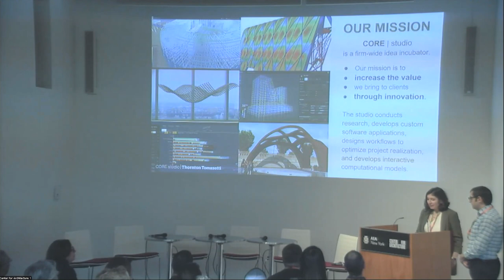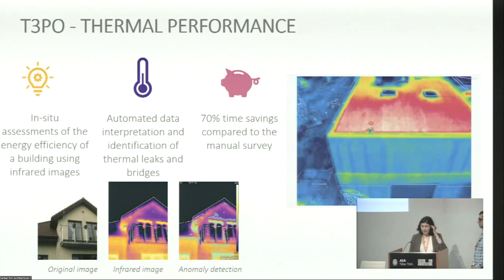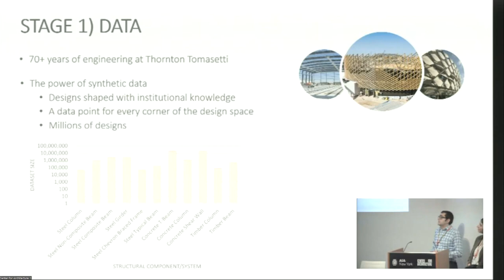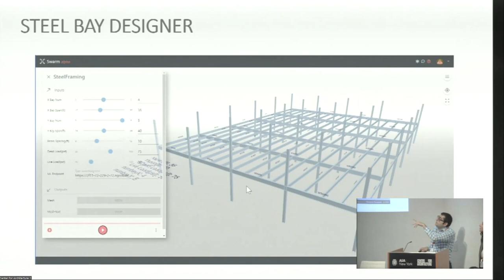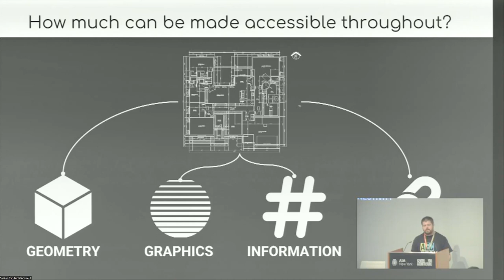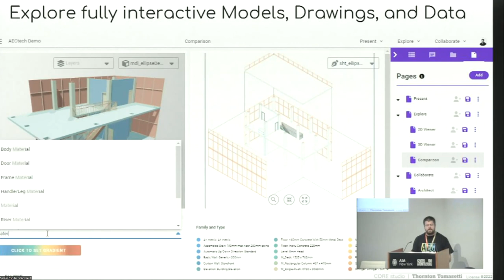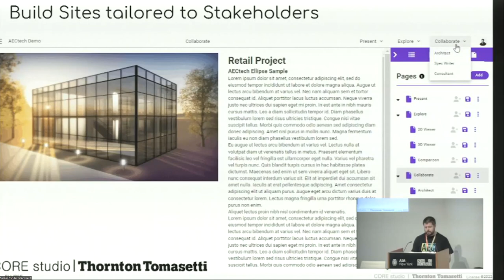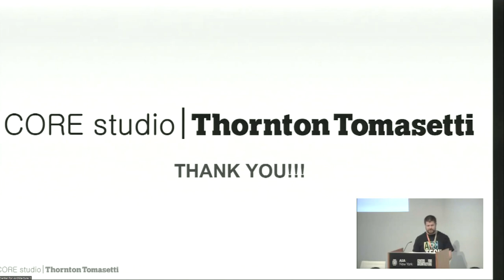AECtech 2022 | CORE studio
AECtech 2022 | NYC
10th Annual Symposium